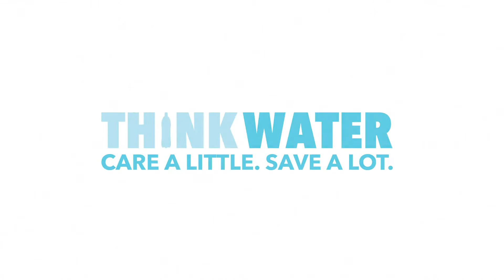City of Cape Town Water Saving Animation - spot a local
Part of a series of social media motion graphic animations produced for the City of Cape Town around water saving.